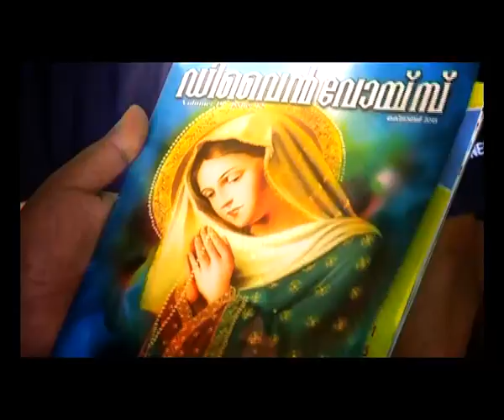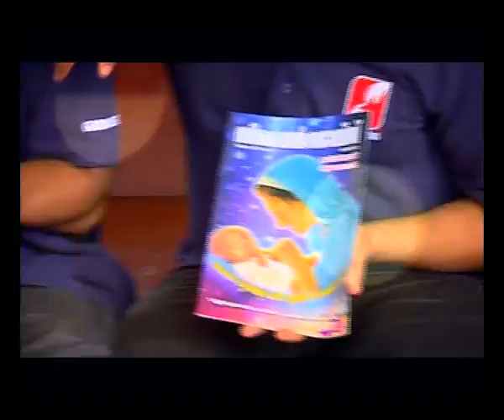DIVINE VOICE Epi 222 FR THOMAS AMBATTUKUZHY V C ഡിവൈൻ അനുഗ്രഹ അനുഭവമായ്